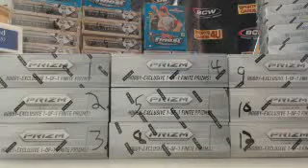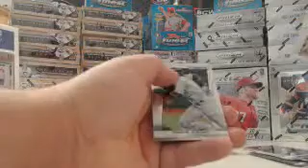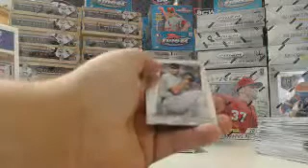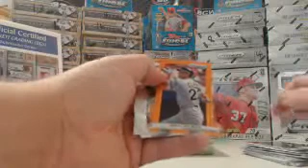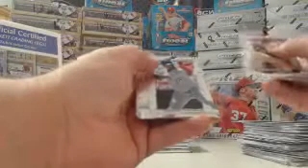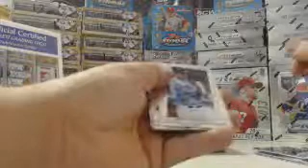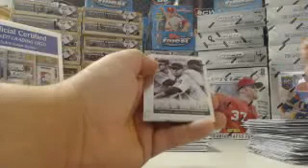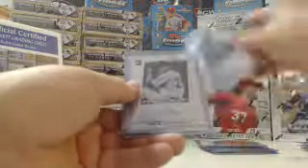2013 Panini Prizm Baseball 3Box Group Break #6 (10-13-13)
2013 Panini Prizm Baseball 3Box Group Break #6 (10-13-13) - Captured Live on Ustream